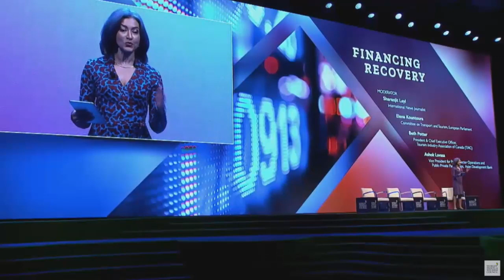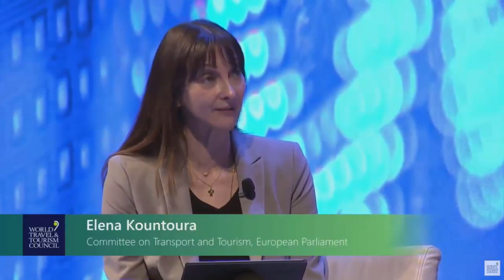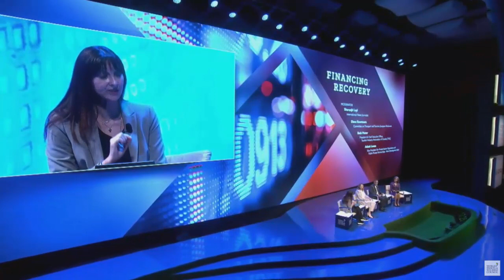Elena Kountoura participates WTTC Global Leaders Dialogue at Philippines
Elena Kountoura MEP, participates WTTC Global Summit 2022 in Global Leaders Dialogue for redefining Travel and Tourism sector in a changing world after covid pandemic.
Event hosted at Philippines, 20 to 22 April 2022.